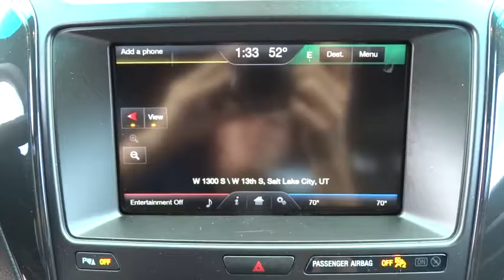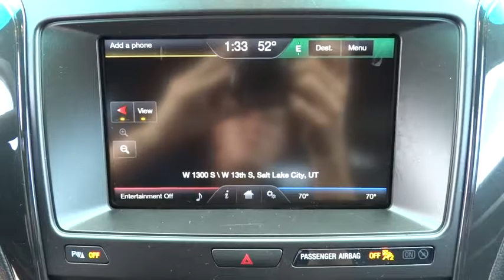2016 Ford Explorer Salt Lake City, Murray, South Jordan, West Valley City, West Jordan, UT 33344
2016 Ford Explorer

This 2016 Ford Explorer 4WD 4dr XLT is proudly offered by LHM Super Ford SFOThis Ford includes:* WHEELS: 20 POLISHED ALUMINUM  * Aluminum Wheels  * Tires - Front Performance  * Tires - Rear Performance* LED FOG LAMPS  * Fog Lamps* EQUIPMENT GROUP 202A  * Multi-Zone A/C  * Keyless Start  * Remote Engine Start  * A/C  * Auto-Dimming Rearview Mirror  * Climate Control  * Rear Parking Aid* BLIS PLUS INFLATABLE REAR SAFETY BELTS PACKAGE  * Seatbelt Air Bag  * Blind Spot Monitor  * Cross-Traffic Alert* HANDS-FREE LIFTGATE  * Power Liftgate  * Remote Trunk Release* VOICE ACTIVATED NAVIGATION SYSTEM  * Navigation System  * MP3 Player  * CD Player  * Premium Sound System  * Auxiliary Audio Input*Note - For third party subscriptions or services, please contact the dealer for more information.*Want more room? Want more style? This Ford Explorer is the vehicle for you. Do you encounter heavy snow, rain or mud when driving? No problem. With this vehicle, you've got the power of 4WD to help you overcome the toughest terrain.Where do you need to go today? Just punch it into the Ford Explorer on-board navigation system and hit the road.